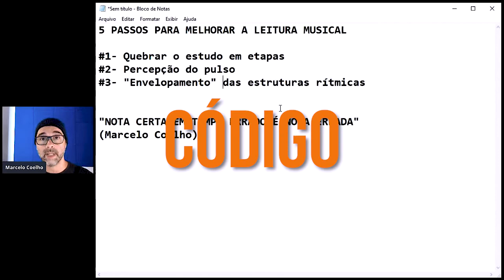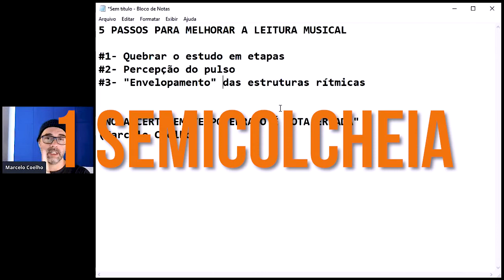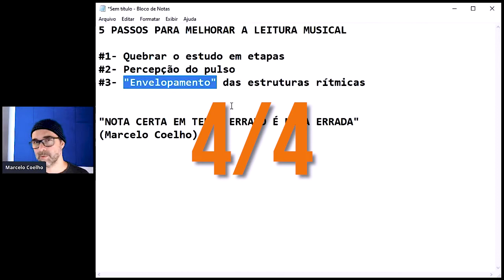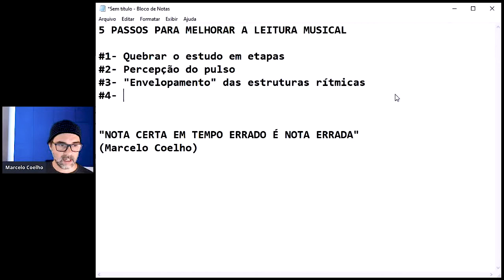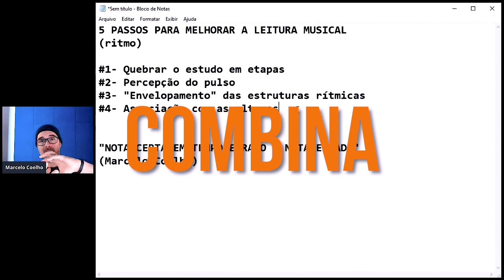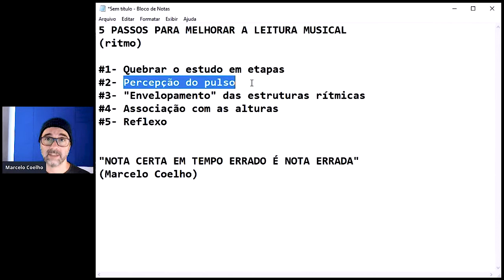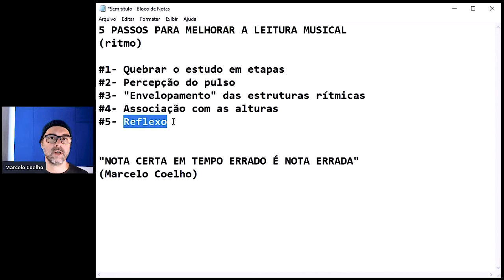AS 5 COISAS QUE VOCÊ PRECISA SABER PARA LER PARTITURA DE UMA VEZ POR TODAS | PARTE 2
Aprenda as 5 coisas que você precisa saber para ler partitura de uma vez por todas, eu garanto que sem saber isso você não consegue melhorar na leitura musical, então aperta o play e assista tudo com atenção.

Nunca se esqueça: não há nada em música que você não possa aprender, incluindo, as 5 coisas que você precisa saber para ler partitura de uma vez por todas.

00:00 - Os 5 passos para ler partitura do zero
00:44 - Envelopamento das figuras ritmicas
04:00 - Associação com as alturas
06:06 - Como fazer a antecipação do você vai tocar
08:09 - Encerramento